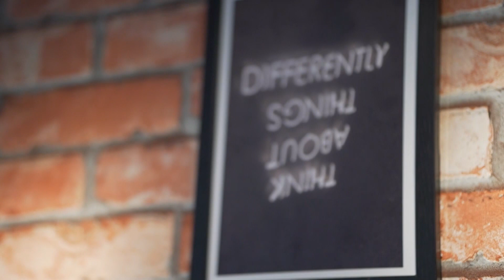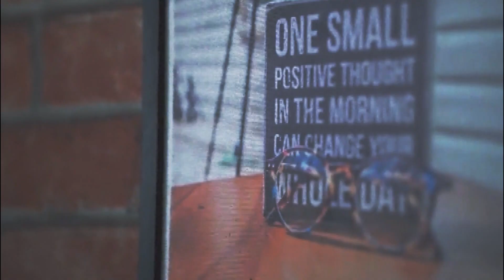Melliname Melliname | Shajahan | Silence Unplugged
Here is a short cover version of the song Melliname from the movie Shajahan(2001). Hope you like it